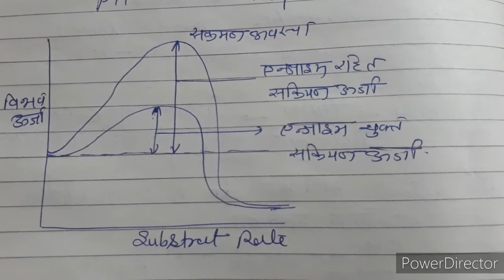Nomenclature of enzyme